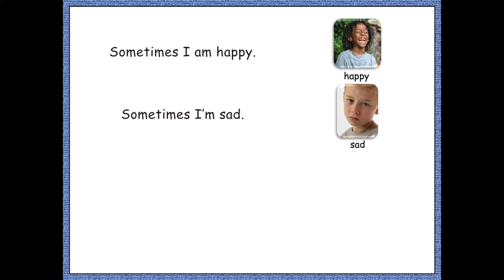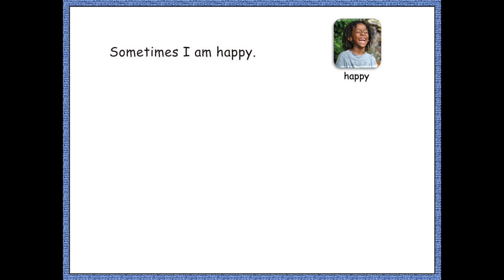How I'm Feeling Today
This song talks about feelings.  The song mentions social cues one may see if a person is feeling a certain way.  The feelings mentioned in this song are happy, sad, tired and mad.